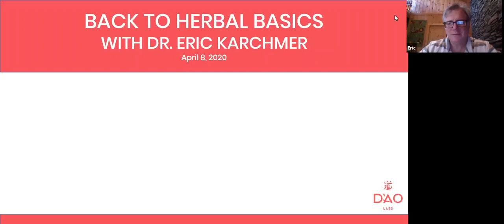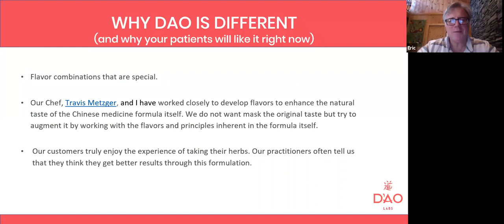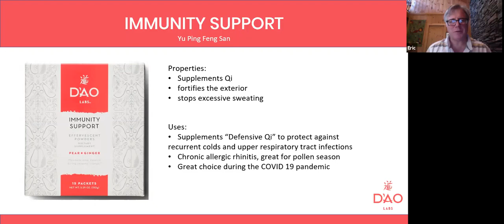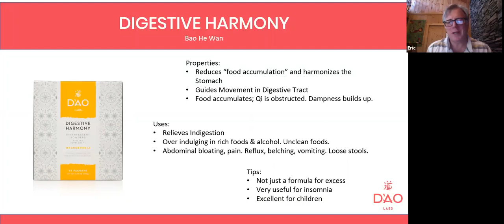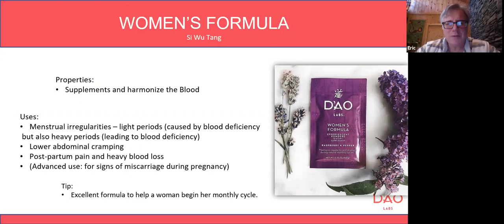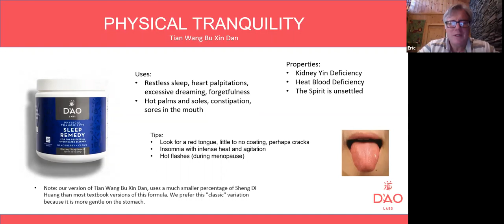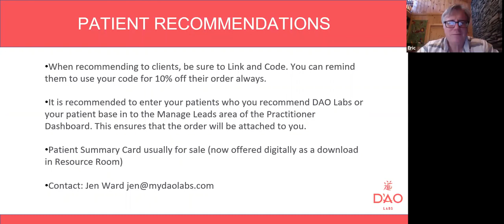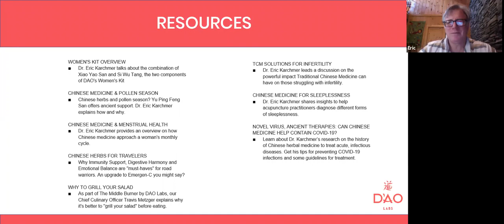Back to Herbal Basics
Chinese herbs 101 for DAO Labs acupuncturists and Chinese medicine practitioners.